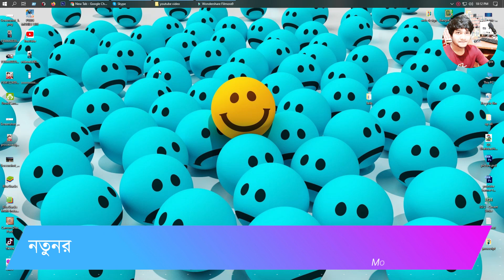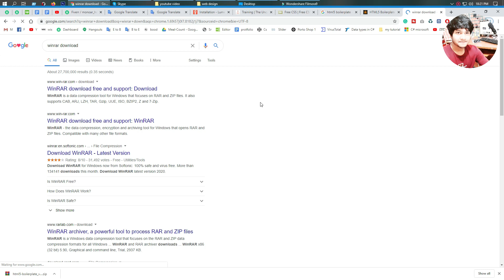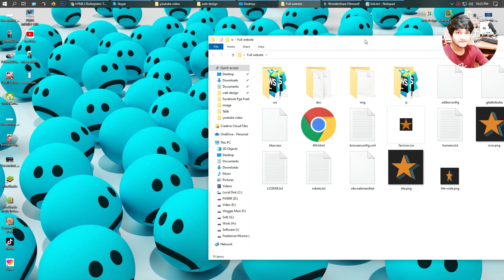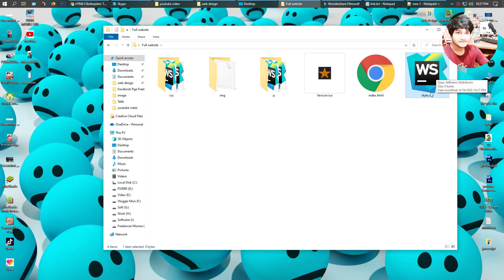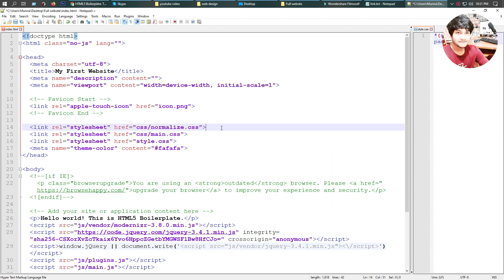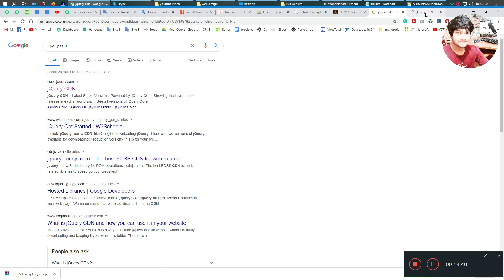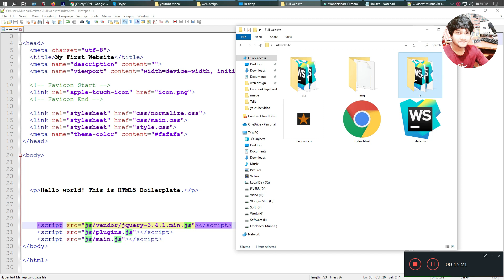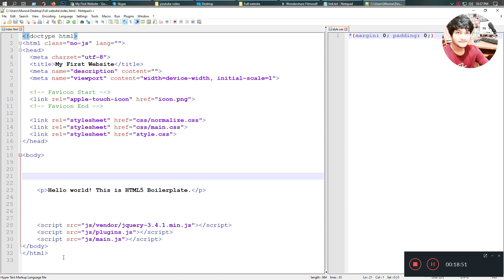০১ | ওয়েব ডিজাইন বাংলা টিউটোরিয়াল(ফুল ওয়েবসাইট ডিজাইন )| File Setup | Freelancer Munna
ওয়েব ডিজাইন বাংলা টিউটোরিয়াল(ফুল ওয়েবসাইট ডিজাইন ) | Freelancer Munna
Web Design Bangla Tutorial (Full Website Design) l By Freelancer Munna

এই ভিডিওতে আপনার কোনো আপত্তি থাকলে আমার সাথে যোগাযোগ করতে পারেন। আলোচনা সাপেক্ষে সঠিক কারণ থাকলে আমি ভিডিওটি ডিলিট করতে পারি।